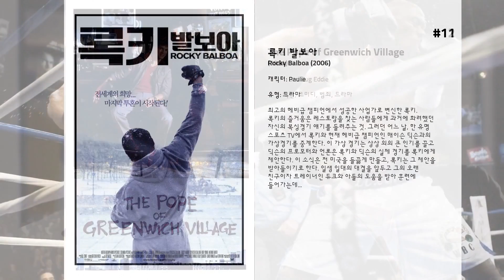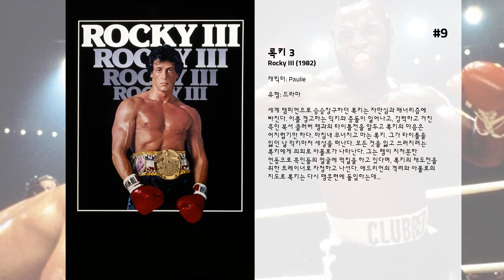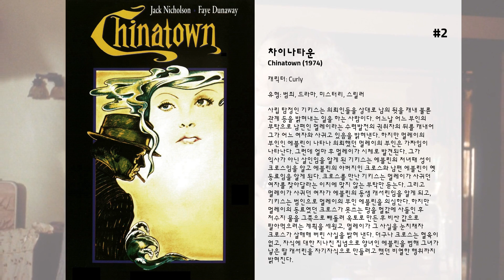최고의 Burt Young 영화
15. 백 투 스쿨
벼락부자인 손톤 멜론에게는 두 가지 고민이 있다. 허영만 남은 두 번째 아내와의 부부관계가 점점 식어가고 있다는 것과 자기를 무척 싫어하는 외아들 제이슨이 그런 새어머니를 만나러 와주지 않는다는 것. 그러나 우등생에다 수영까지 좋아하는 아들 제이슨은 그에게 자랑거리다. 멜론은 문제가 있으면 바로 해결해야 한다고 생각, 아내가 바람 피는 장면을 사진으로 찍어 아내를 쫓아내고, 의기양양하게 대학으로 간다.  우등생인 줄로만 알았던 아들은 낙제생에다 친구도 단 한 명 뿐인 자신감이라고는 찾아볼 수 없는 처지. 아들에게 필요한 것은 자신감이라고 생각한 멜론은 중졸 학력이지만 돈으로 아들과 유일한 아들 친구와 함께 대학에 입학, 해괴한 일들을 벌인다. 과제를 내주면 작가를 기용해서 대신시킨다. 예를 들면 유명인에 대한 논문이 과제라면 그 유명인에게 돈을 주고 원고를 청탁하는 것.  이런 멜론의 행동을 싫어하는 대표격 교수는 경제학과 바베이. 멜론은 바베이의 애인이자 문학교수인 다이언까지 빼앗아 바베이의 코를 납작하게 만든다. 제이슨은 드디어 자신감을 회복, 수영부 정예선수로 발탁되고 발레리라는 여자 친구도 사귀지만 돈으로 수영선수에 발탁되었다는 야유를 듣고 충격을 받는다. 한편 멜론은 과제물을 청탁 맡긴 것이 발각되어 퇴학의 위기에 처하나 아들과 다이언의 도움으로 필사적으로 공부한다.

14. 미합중국 최후의 날
1981년 11월의 어느 일요일. 누명을 쓰고 감옥에 갇힌 전 공군 장군 로렌스 델은 동조자들과 함께 군교도소를 탈출한 후 몬타나 근처 미사일 발사기지에 잠입한다. 발사장치가 있는 지하 격납고를 장악한 델은 1천만 달러의 돈과 에어포스 원을 요구하는 한편, 무엇보다 대통령이 직접 베트남 전쟁 발발 직후 작성된 비밀문서를 공개하지 않는다면 9개의 핵탄두를 발사시키겠다고 위협한다. 이 비밀문서에는 미국이 베트남전에서 이길 수 없다는 사실을 알면서도 소련에 대한 우위를 입증하기 위해 참전했다는 사실이 기록되어 있다. 델의 요구를 들은 매켄지 장군과 대통령은 제3차대전이 일어날 수도 있는 상황을 저지하기 위해 특공대를 기지에 파견한다.

13. 브룩클린으로 가는 마지막 비상구
노조 파업이 한창인 50년대 뉴욕의 브루클린, 창녀 트랄라는 거리에서 한국전 참전 병사들을 유혹하고, 착한 심성의 소년 스푹은 모두가 손가락질하는 트랄라를 사랑한다. 파업을 주도하는 노조원 해리는 아내와 아이까지 있지만 게이 레지나의 환심을 사기 위해 공금을 횡령하고, 게이 조젯트는 온갖 괴롭힘을 당한 끝에 교통사고로 죽음을 당한다. 이 영화는 희망이 보이지 않는 하층민들의 삶을 통해 전쟁과 파업으로 혼란한 1950년대의 미국 사회를 그린다. 트랄라 역의 제니퍼 제이슨 리는 이 영화로 뉴욕비평가협회와 보스턴영화 평론협회에서 최우수 여우조연상을 수상했다.

12. The Pope of Greenwich Village

11. 록키 발보아
최고의 헤비급 챔피언에서 성공한 사업가로 변신한 록키. 록키의 즐거움은 레스토랑을 찾는 사람들에게 과거에 화려했던 자신의 복싱경기 얘기를 들려주는 것. 그러던 어느 날, 한 유명 스포츠 TV에서 록키와 현재 헤비급 챔피언인 매이슨 딕슨과의 가상경기를 중계한다. 이 가상 경기는 상상 외의 큰 인기를 끌고 딕슨의 프로모터와 언론은 록키와 딕슨의 실제 경기를 록키에게 제안한다. 이 소식은 전 미국을 들끓게 만들고, 록키는 그 제안을 받아들이기로 한다. 일생 일대의 대결을 앞두고 그의 오랜 친구이자 트레이너인 듀크와 아들의 도움을 받아 훈련에 들어가는데...

10. The Gambler

9. 록키 3
세계 챔피언으로 승승장구하던 록키는 자만심과 매너리즘에 빠진다. 이를 경고하는 믹키와 충돌이 일어나고, 강력하고 거친 흑인 복서 클러버 랭과의 타이틀전을 앞두고 록키의 마음은 어지럽기만 하다. 마침내 무너지고 마는 록키. 그가 타이틀을 잃던 날 믹키마저 세상을 떠난다. 모든 것을 잃고 쓰러지려는 록키에게 의외로 아폴로가 나타난다. 그는 랭이 지저분한 언동으로 흑인들의 얼굴에 먹칠을 하고 있다며, 록키의 재도전을 위한 트레이너로 자청하고 나선다. 애드리언의 격려와 아폴로의 지도로 록키는 다시 맹훈련에 돌입하는데...

8. 윈 윈
배우로도 낯익은 토마스 매카시의 은 전작 의 섬세함에 현실의 부조리함과 스포츠영화의 활력을 동시에 체험할 수 있는 값진 경험이다. 주인공 마이크(폴 지아매티)는 경제난에 허덕이는 변호사이자 오후에는 레슬링 코치를 맡고 있다. 그는 매달 1,500불의 조건으로 치매에 걸린 노인의 후견인이 되는데, 하필 그때 노인의 알지 못했던 손자 카일(알렉스 샤퍼)이 찾아온다. 그런데 피치 못하게 자신의 집에서 지내게 한 카일이 알고 보니 대단한 레슬링 선수였다. 이렇듯 스포츠성장영화의 얼개를 가지고 출발하는 영화는 어느 지점까지 예상대로 흘러간다. 하지만 에서 성장해야 하는 것은 카일이 아니라 주변인물들이다. 카일의 과거에 대한 부분은 영화에서 다루지 않는다. 카일은 성장보다 (유사)가족으로서의 동력을 찾았을 뿐이다. 대신 그의 등장으로 벌어진 사건이 세상살이에 찌든 어른들에게 자아를 찾는 동기를 제공한다. 에서 인물들은 이상적인 결과를 얻지는 못하지만, 각자의 위치에서 어울리는 삶을 찾아간다. 폴 지아매티의 중년의 모든 고민과 알렉스 샤퍼의 시니컬함은 후반전을 위해 준비된 작전이다. 재미있는 캐릭터와 경제적인 연출로 이루어진 올해 가장 뛰어난 스포츠 영화.

7. 록키 4
록키는 친구 아폴로 크리드와 러시아 출신 복서 이반 드라고의 경기를 참관한다. 드라고는 소련이 정책적으로 키운 복서이며 첨단의 인체공학을 응용한 초현대식 훈련장비를 사용하여 강력한 파워와 테크닉을 갖춘 강철같은 사나이였다. 그는 록키에게 공공연히 도전하면서, 미국의 자존심을 건드린다. 록키를 대신해 크리드가 나서지만, 드라고의 적수가 되지 못한 크리드는 드라고에 의해 경기 도중 사망하게 되고, 록키는 크리드의 매니저에게 도움을 받아 크리드의 원한을 갚고 드라고와 맞서기 위해 소련으로 가는데...

6. 트랜스아메리카
성전환자인 브리는 자신의 새로운 정체성을 찾기 위해, 즉 자신을 완벽한 여자로 만들어 줄 마지막 수술비를 벌기 위해, 2개의 직업을 갖고 정신없이 일한다. 그러던 어느 날, 자기가 남자였던 시절 낳았던 아들 토비가 감옥에 있다는 전화를 받게 되자 할 수 없이 신분을 숨긴 채 보석금을 내주고 처음 보는 자신의 아들과 어색하게 대면한다.

5. Across 110th Street

4. 록키 2
아폴로와의 혈투가 끝난 후, 록키는 복싱을 은퇴하지만 애드리언의 결혼하며 명성과 행복을 얻는다. 하지만 자존심을 회복하기 위해 록키를 자극하여 리턴 매치를 열려는 아폴로 크리드. 궁핍함에서 빠져나오지 못하던 록키는 가족을 부양하겠단 심정으로 다시 복싱을 통해 재기하려 하지만 여의치 않다. 그러던 중 , 복싱으로 돌아가는 걸 반대하던 애드리언이 난산으로 사경을 헤매던 중 이겨달라는 말 한마디에 록키는 분연히 일어선다. 결전의 날이 오고, 처절한 사투의 마지막 순간 챔피언과 도전자 모두 쓰러지는데...

3. 록키
이탈리아의 종마라는 별명을 가진 젊은 청년 록키 발보아는 필라델피아 빈민촌에 살면서 4회전 복서를 업으로 삼아 근근히 살아간다. 복싱만으로는 생계를 유지할 수 없어 고리대금 업자의 하수인 노릇을 하기도 하며 뒷골목의 주먹 노릇도 하는 그는 짝사랑하는 애드리언에게 열심히 관심을 보이면서 성실하게 살아 가려고 애쓴다. 그러던 어느 날 록키에게 기회가 오게 된다. 헤비급 세계 챔피언 아폴로 크리드가 미국 독립 200주년을 기념하는 이벤트로서 이름 없는 복서에게 도전권는 이벤트를 기획하고, 록키가 도전자로 선발이 되는데...

2. 차이나타운
사립 탐정인 기키스는 의뢰인들을 상대로 남의 뒷을 캐내 불륜 관계 등을 밝혀내는 일을 하는 사람이다. 어느날 어느 부인의 부탁으로 남편인 멀레이라는 수력발전의 권위자의 뒤를 캐내어 그가 어느 여자와 사귀고 있음을 밝혀낸다. 하지만 멀레이의 부인인 에블린이 나타나 의뢰했던 멀레이의 부인은 가짜임이 나타난다. 그런데 얼마 후 멀레이가 시체로 발견된다. 그가 익사가 아닌 살인임을 알게 된 기키스는 에블린의 처녀때 성이 크로스임을 알고 에블린의 아버지인 크로스와 남편 에블린이 옛 동료임을 알게 된다. 크로스를 만난 기키스는 멀레이가 사귀던 여자를 찾아달라는 이치에 맞지 않는 부탁만 듣는다. 그리고 멀레이가 사귀던 여자가 에블린의 동생 캐서린임을 알게 되고, 기키스는 범인으로 멀레이의 부인 에블린을 의심한다. 하지만 멀레이의 동료였던 크로스가 못쓰는 땅을 헐값에 사들인 후 저수지 물을 그쪽으로 빼돌려 옥토로 만든 후 비싼 값으로 팔아먹으려는 계획을 세웠고, 멀레이가 그 사실을 눈치채자 크로스가 살해해 버린 사실을 밝혀 낸다. 더구나 크로스는 혈육이 없고, 자식에 대한 지나친 집념으로 양녀인 에블린을 범해 그녀가 낳은 딸 캐서린을 자기자식으로 만들려고 했던 비열한 행위까지 밝혀진다.

1. 원스 어폰 어 타임 인 아메리카
1921년, 좀도둑질을 일삼던 누들스는 친구들과 함께 밀수품 운반 일을 하며 돈을 벌어들인다. 누들스 무리에 위협을 느낀 벅시는 누들스의 친구를 죽이고, 분노한 누들스는 벅시를 살해한 후 감옥에 들어가게 된다. 1932년, 출소한 누들스는 어린 시절 첫사랑 데보라와 밀주 사업으로 크게 성공한 맥스를 다시 만나지만, 금주법 철폐로 밀주 사업도 위기를 맞는다. 맥스는 누들스에게 연방준비은행을 털 것을 제안하지만 누들스는 거절한다. 1968년, 베일리 재단 파티에 초대 받은...